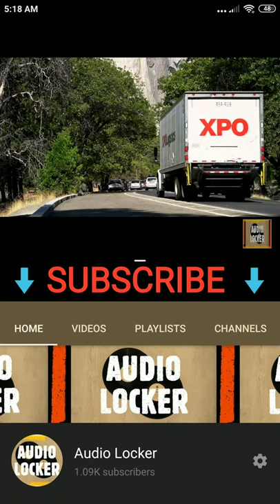Bronco - DJ Williams - YouTube Audio Library (Part-1)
Audio Locker - YouTube Audio Library -  No Copyright Music - Music Video

The best place for No Copyright Music in the world for content creators. A channel dedicated to No Copyright Music and Royalty Free Music for content creators ·

You are free to use this song in any of your videos. It is collected from YouTube Audio Library. Video Clips from Pexels.